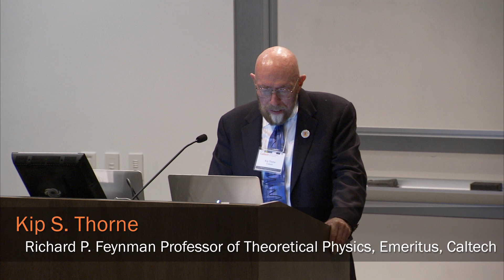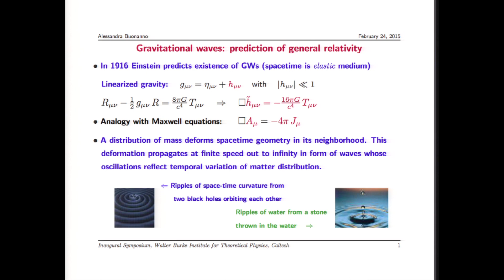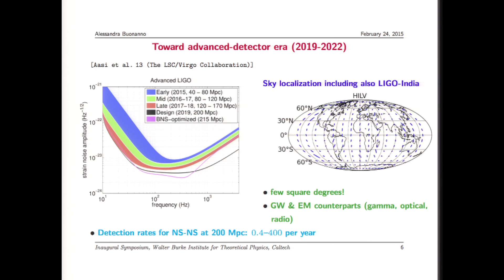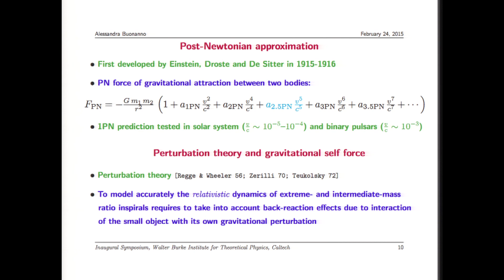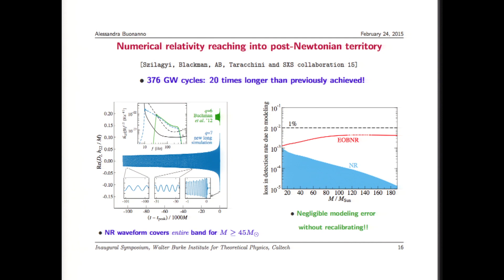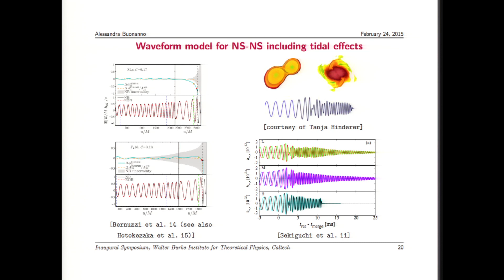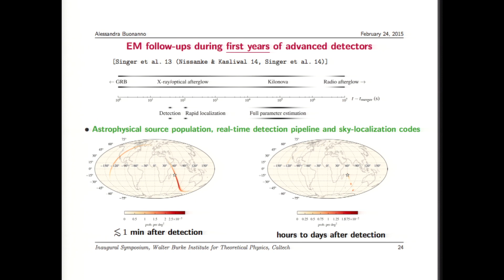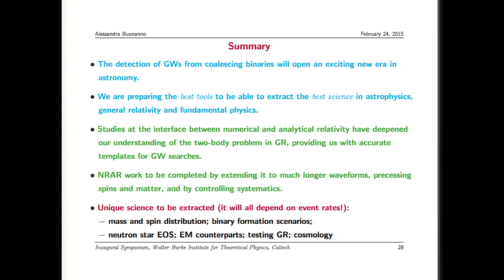Hunting for the Elusive Waves Created by Black Holes and Neutron Stars - A. Buonanno - 2/23/2015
Introduction by Kip Thorne.

Learn more about the Inaugural Celebration and Symposium of the Walter Burke Institute for Theoretical Physics